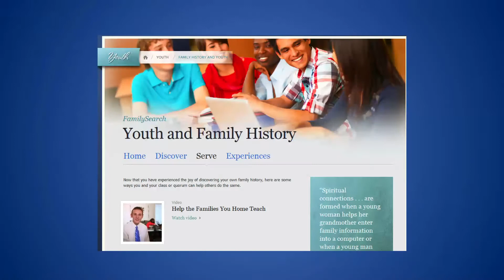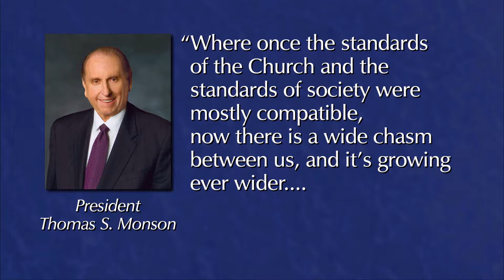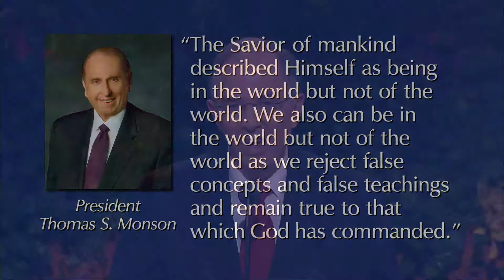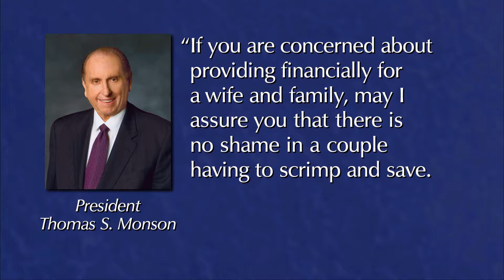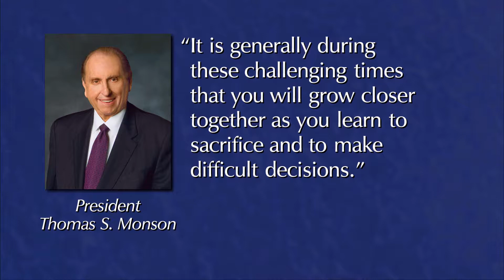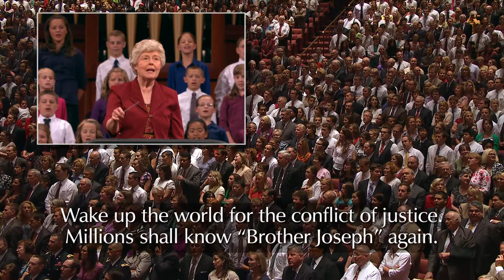Sessão da Tarde de Sábado